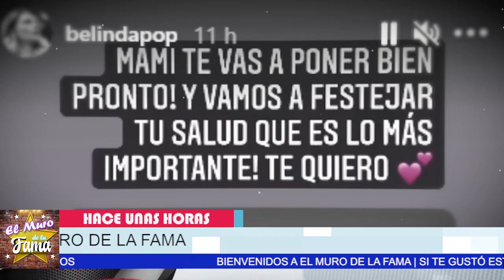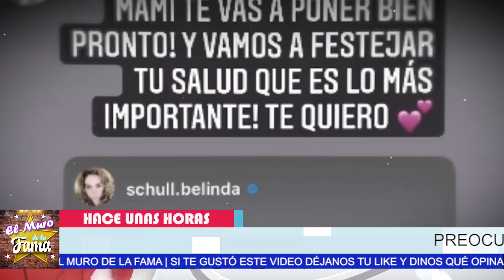🎚️😔 ¡ ULTIMA HORA Belinda 𝗥𝗘𝗖𝗜𝗕𝗘 𝗗𝗘𝗩𝗔𝗦𝗧𝗔𝗗𝗢𝗥𝗔 𝗡𝗢𝗧𝗜𝗖𝗜𝗔 ! 🎚️🖤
no se esperaba Belinda esta triste noticia

¡ BELINDA TAMBIEN BUSCADA POR HACIENDA !

 ULTIMA HORA,Belinda,  𝗥𝗘𝗖𝗜𝗕𝗘 𝗗𝗘𝗩𝗔𝗦𝗧𝗔𝗗𝗢𝗥𝗔 𝗡𝗢𝗧𝗜𝗖𝗜𝗔,Belinda Peregrín Schüll, ¿Qué idiomas habla Belinda?,¿Qué idiomas habla Belinda?, ¿Qué grado de estudios tiene Belinda?,¿Qué empresa tiene Belinda?, ¿Qué empresa tiene Belinda?,¿Cuántos tiene Belinda?,¿Dónde nació la cantante Belinda?,¿Qué fecha nació Belinda?,¿Qué edad tiene Belinda en la actualidad?,¿Quién es la mamá de Belinda?,Belinda instagram,
Belinda 2021, Belinda que le paso, que le paso a Belinda, Belinda hoy, Belinda noticias, Belinda noticias recientes

¡ BIENVENIDOS ‼️

Entertainment
Television program
noticias de espectaculos
espectaculos noticias
noticias de la farandula
tv mexicana
Televisa espectaculos
chismes
escandalo de los famosos 2021
farandula 2021
chisme de farandula
karol tamiko
programa hoy
suelta la sopa
polemica
Ventaneando